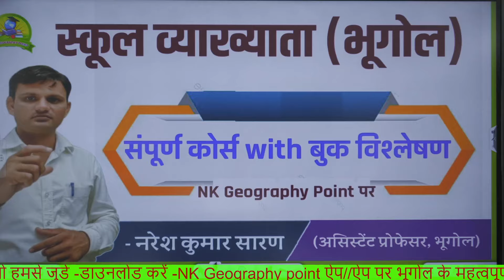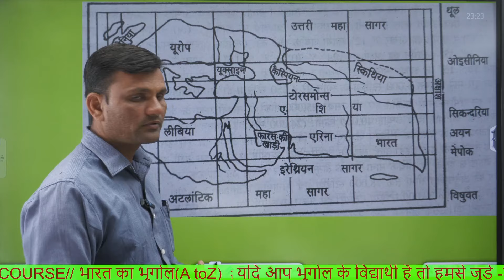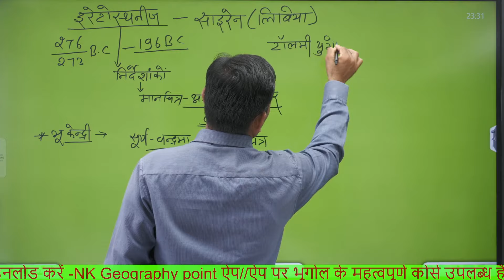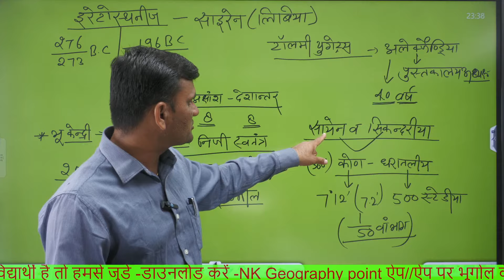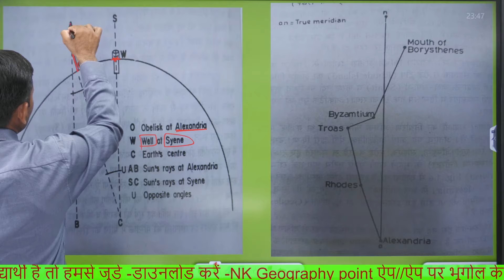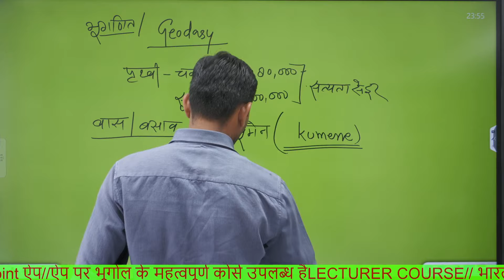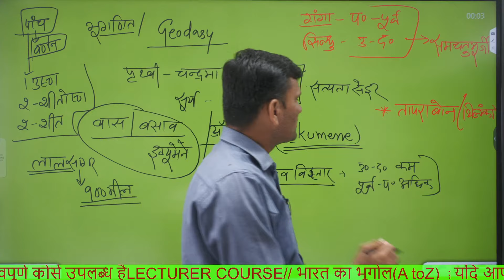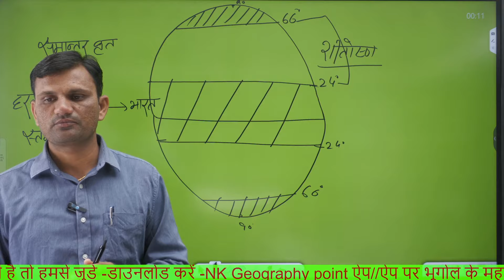स्कूल व्याख्याता (भूगोल)//इरेटोस्थनीज(यूनानी भूगोलवेत्ता)//डेमो क्लास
डाउनलोड एप NK Geography point

NK Geography point एप
            स्कूल व्याख्याता भूगोल कोर्स
यह कोर्स स्कूल व्याख्याता (भूगोल)से तैयारी करने वाले विद्यार्थियों के लिए तैयार किया गया है।
✍️ कोर्स में 400 से अधिक क्लासे होगी।
✍️ प्रति सप्ताह 7 से 10 क्लासे रिकॉर्ड रूप से उपलब्ध होगी ।
✍️ कोर्स एनसीईआरटी व ऑथेंटिक संदर्भ बुक आधारित होगा ।
✍️ कोर्स के साथ फ्री टेस्ट सीरीज उपलब्ध करवाई जाएगी ।
✍️ प्रत्येक चैप्टर के पूर्ण होने के बाद PYQs विश्लेषण करवाया जाएगा ।
✍️ टेस्ट सीरीज में कुल 150 टेस्ट आयोजित होंगे।
✍️ डाउट सेशन व पर्सनल डिस्कस किया जाएगा

NK GEOGRAPHY POINT
भूगोल को समर्पित प्लेटफार्म है ।।
👉 इस प्लेटफार्म पर भूगोल से संबंधित महत्वपूर्ण कोर्स संचालित किए जाते हैं जिनमें-
1. भारत का संपूर्ण भूगोल (सभी परीक्षाओं हेतु)
2. भू स्थानिक तकनीकी (असिस्टेंट प्रोफेसर भूगोल हेतु)
        *भू स्थानिक तकनीकी कोर्स*
✍️असिस्टेंट प्रोफेसर भर्ती परीक्षा के लिए भूगोल प्रथम प्रश्न के भू स्थानिक तकनीक (geospatial techniques)GIS/GPS/REMOTE SENSING/DIGITAL MAPPING चैप्टर का कोर्स उपलब्ध है।
साथ ही इस प्लेटफार्म पर कुछ अन्य कोर्स भी बहुत जल्द ही भूगोल विषय से संबंधित उपलब्ध करवाए जाएंगे।

गूगल प्ले स्टोर पर जाकर NK Geography point एप डाउनलोड करें

प्यासे के पास चलकर समंदर भी आएगा।
मंजिल भी मिलेगी और मिलने का आनंद भी आएगा।।💐💐✍️

गहन प्रतिस्पर्धा के युग में आपकी उम्मीदों के हम सहयोगी बने इसी आशा के साथ यह प्लेटफॉर्म आप तक पहुंचा है।
आगामी समय में हम इस प्लेटफार्म को भूगोल का एक बहुत बड़ा प्लेटफार्म बनाना चाहते हैं, गुणवत्तापूर्ण विषय सामग्री के अभाव में हम ना जाने कितनी ही सफलता से एक कदम दूर रह जाते हैं जिसका हमें जिंदगी भर अफसोस रहता है।

भू स्थानिक तकनीकी कोर्स से जुड़े विद्यार्थियों के जो हमें रिस्पांस प्राप्त हुए वे हमारी आशा से कई गुना ज्यादा बेहतर थे ।
आपके प्रत्युत्तर हमें शक्ति प्रदान करते हैं और नए कार्य को गति देने की प्रेरणा मिलती है।
         * भारत का भूगोल कोर्स*
✍️"भारत का भूगोल जीरो से शिखर तक"  कोर्स प्लेटफार्म पर उपलब्ध है।
यह कोर्स अगले 3 माह तक रिकॉर्डेड वीडियो के रूप में आपको क्लास से उपलब्ध करवाएगा। हम चाहते हैं कि भारत के भूगोल के प्रश्न हर एग्जाम में पूछे जाते हैं ताकि हमारे साथ जुड़ने वाले विद्यार्थी किसी भी परीक्षा में भारत के भूगोल को लेकर असहजता महसूस नहीं करें।
👉इस कोर्स में भारत के संपूर्ण भूगोल का अध्यापन करवाया जाएगा।
यह कोर्स सभी परीक्षाओं में भारत के भूगोल को ध्यान में रखकर तैयार किया गया है।
इस कोर्स में लगभग 100 क्लासे होगी।
👉यह कोर्स निम्न परीक्षाओं के लिए उपयोगी होगा
असिस्टेंट प्रोफेसर भूगोल
स्कूल व्याख्याता भूगोल
PGT भूगोल
RAS मुख्य परीक्षा
PHD प्रवेश परीक्षाएं भूगोल
सेकंड ग्रेड जीके पेपर व सामाजिक विज्ञान
CET परीक्षा
NET JRF भूगोल
SET भूगोल(राजस्थान मध्य प्रदेश हरियाणा व अन्य राज्य)
पटवारी /ग्राम सेवक /रीट जूनियर अकाउंटेंट/ प्रयोगशाला सहायक भूगोल
पुलिस
सब इंस्पेक्टर
CUET भूगोल
रेलवे
BA व MA भूगोल (विभिन्न विश्वविद्यालय हेतु)

1. संपूर्ण अध्यापन मानचित्र व मॉडल    के माध्यम से।
2. तथ्यात्मक बातों पर विस्तार से समझाया गया है।
3. प्रत्येक चैप्टर से महत्वपूर्ण प्रश्नों पर चर्चा की गई है।
4.विद्यार्थियों के डाउट पर अलग से क्लासे ।
5.सूक्ष्म स्तर से बड़े स्तर तक विश्लेषण।
Team--
NK Geography point

मंजिलें मिले ना मिले,यह तो मुकद्दर की बात है।
हम कोशिश भी ना करें,यह तो गलत बात है।
जिंदगी जख्मो से भरी है, वक्त को मरहम बनाना सीख लो।
हारना तो एक दिन मौत से है, फिलहाल जिंदगी जीना सीख लो।।